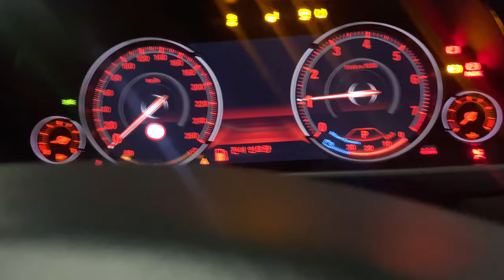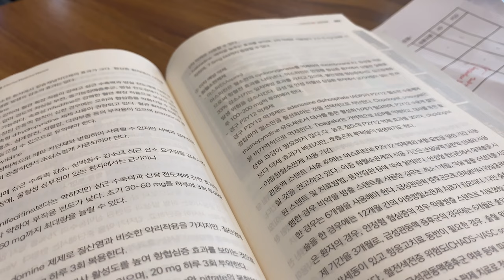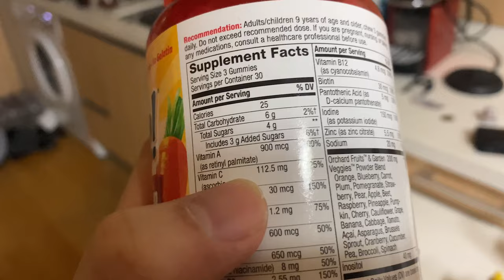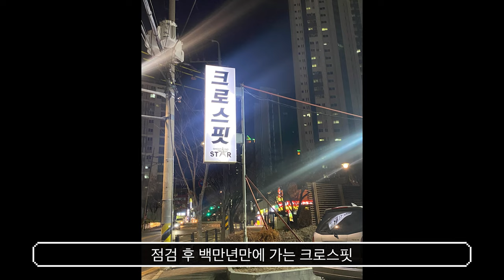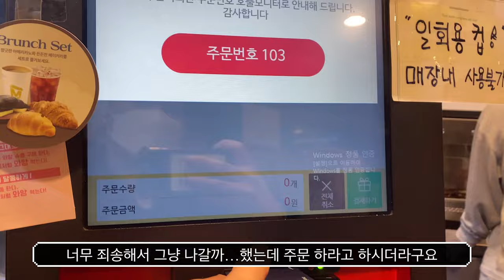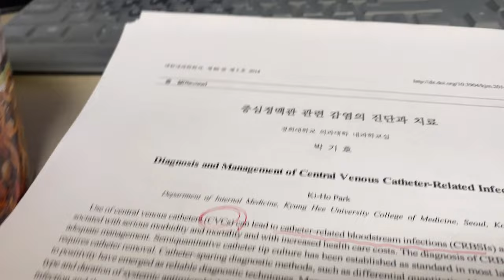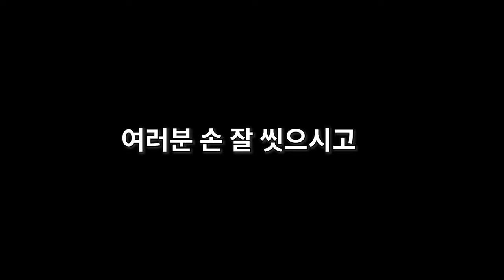[Dr. VLOG] 당신의 의사 성장기 EP 11